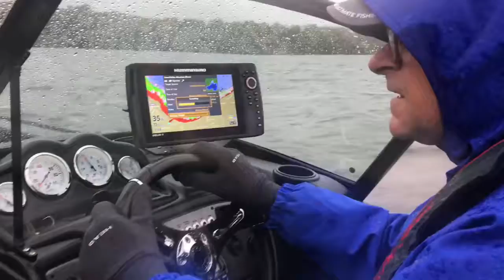October Casting practice on Mendota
a few hours attempted fishing trip on Lake Mendota with a quarter tank of gas.  Drop the prop hit the chop.  Pull a wake to the wind break. Cast for bass